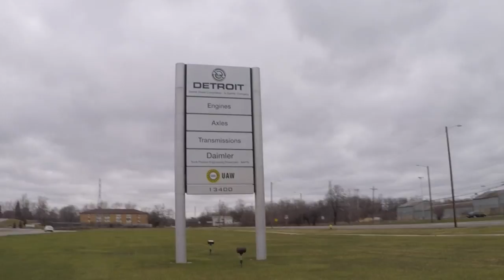DETROIT DIESEL FACTORY!!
The Detroit Diesel Factory was a very impressive shop, no dirt to be found! We run the Detroit Diesel DD16 in 3 of our Frieghtliner Trucks. These Frieghtliners are built strong for the woods. They also build the DD 15, DD13, DD8 and the DD5. All these Detroit's are very nice motors. They also build the DD12 transmission there as well.  The new transmission is a very nice setup that Detroit is doing. The new DD5 engine looks very very impressive and is getting very good milage on some test trucks. It will be interesting to see when those motors come out. These motors are still holding strong in our trucks!